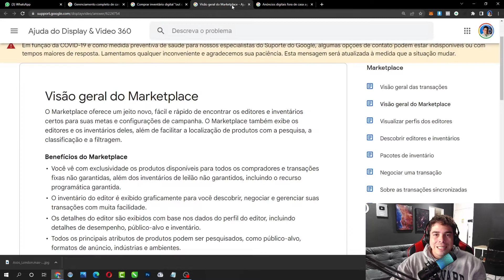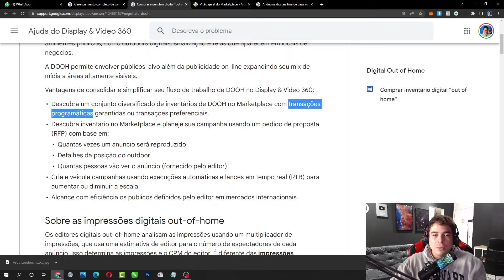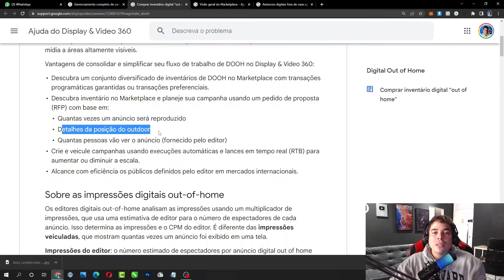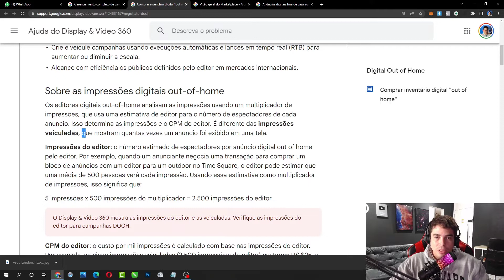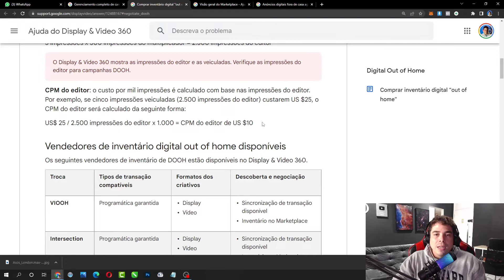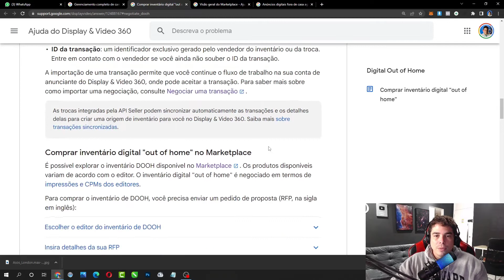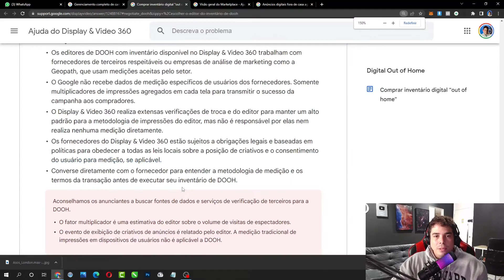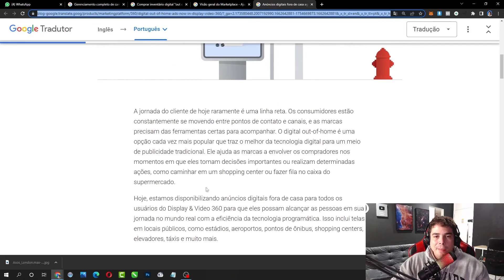COMO FUNCIONA O GOOGLE DOOH DISPLAY & VÍDEO 360 MÍDIA PROGRAMÁTICA OUTDOOR 2023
O Marketplace oferece um jeito novo, fácil e rápido de encontrar os editores e inventários certos para suas metas e configurações de campanha. O Marketplace também exibe os editores e os inventários deles, além de facilitar a localização de produtos com a pesquisa, a classificação e a filtragem.
GOOGLE DOOH DISPLAY & VÍDEO 360 MÍDIA PROGRAMÁTICA 2023

Benefícios do Marketplace
Você vê com exclusividade os produtos disponíveis para todos os compradores e transações fixas não garantidas, além dos inventários de leilão não garantidos, incluindo o recurso programática garantida.
O inventário do editor é exibido graficamente para você descobrir, negociar e gerenciar suas transações com muita facilidade.
Os detalhes do editor são exibidos com base nos dados do perfil do editor, incluindo detalhes de desempenho, público-alvo e inventário.
Todos os principais atributos de produtos podem ser pesquisados, como público-alvo, formatos de anúncio, indústrias e ambientes.
As opções de filtro em várias dimensões ajudam você a encontrar rapidamente o parceiro certo para suas campanhas.
Todas as transações e produtos atuais foram propagados automaticamente. Não é necessário fazer a migração.
Você pode enviar solicitações de proposta (RFPs, na sigla em inglês) aos editores diretamente no Marketplace.

A mídia digital out-of-home (DOOH, na sigla em inglês) permite veicular anúncios de mídia em ambientes públicos, como outdoors digitais, sinalização e telas que aparecem em locais de negócios.

A DOOH permite envolver públicos-alvo além da publicidade on-line expandindo seu mix de mídia a áreas altamente visíveis.

Vantagens de consolidar e simplificar seu fluxo de trabalho de DOOH no Display & Video 360:

Descubra um conjunto diversificado de inventários de DOOH no Marketplace com transações programáticas garantidas ou transações preferenciais.
Descubra inventário no Marketplace e planeje sua campanha usando um pedido de proposta (RFP) com base em:
Quantas vezes um anúncio será reproduzido
Detalhes da posição do outdoor
Quantas pessoas vão ver o anúncio (fornecido pelo editor)
Crie e veicule campanhas usando execuções automáticas e lances em tempo real (RTB) para aumentar ou diminuir a escala.
Alcance com eficiência os públicos definidos pelo editor em mercados internacionais.
Sobre as impressões digitais out-of-home
Os editores digitais out-of-home analisam as impressões usando um multiplicador de impressões, que usa uma estimativa de editor para o número de espectadores de cada anúncio. Isso determina as impressões e o CPM do editor. É diferente das impressões veiculadas, que mostram quantas vezes um anúncio foi exibido em uma tela.

Impressões do editor: o número estimado de espectadores por anúncio digital out of home pelo editor. Por exemplo, quando um anunciante negocia uma transação para comprar um bloco de anúncios com um editor para um outdoor no Time Square, o editor pode estimar que uma média de 500 pessoas verá cada impressão. Usando essa estimativa como multiplicador de impressões, isso significa que:

5 impressões x 500 impressões do multiplicador = 2.500 impressões do editor

Site Oficial Google Marketing Platform Google Dooh Display & Vídeo 360

Artigo Sobre o Google Marketing Platform Display & Vídeo 360 Google DOOh